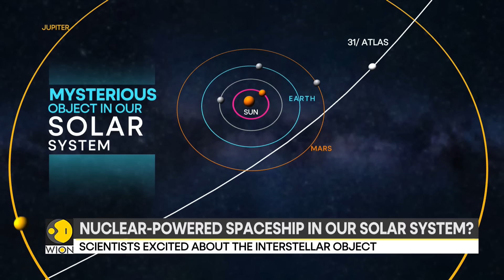Scientist Claims 'Interstellar Comet' Could Be Alien Technology | WION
Harvard's Avi Loeb claims mysterious interstellar object 3I/ATLAS could be nuclear-powered alien technology. Sparks debate whether humanity faces first contact or natural phenomenon. NASA says while most comets detected so far are local to our solar system, but 3I/ATLAS is a rare interstellar visitor. It was born in the deep reaches of space and will eventually leave, a temporary guest in our stellar home.